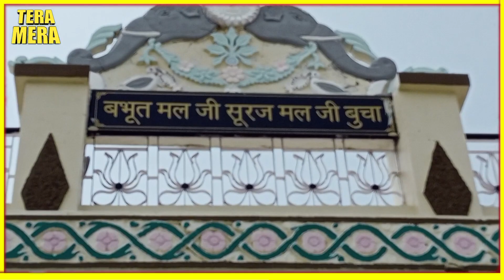गुजरात की स्पीकर निमाबेन आचार्य का स्वागत किया चतुर्मासव्यवस्था के अध्यक्ष मानकजी नाहटा के आवास पर